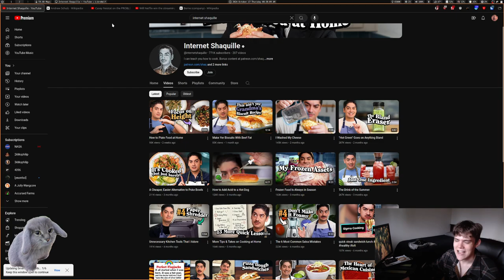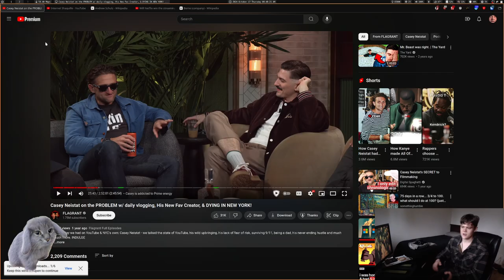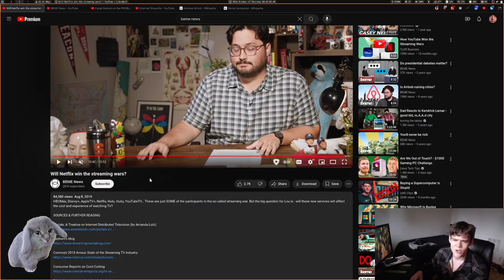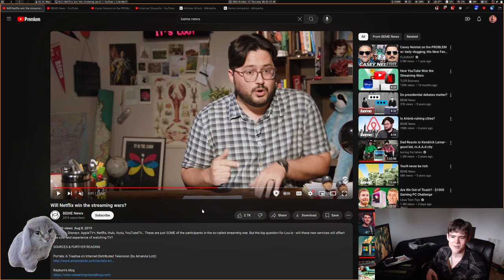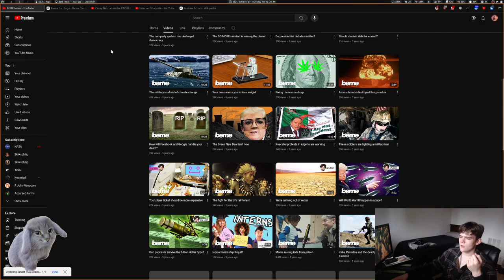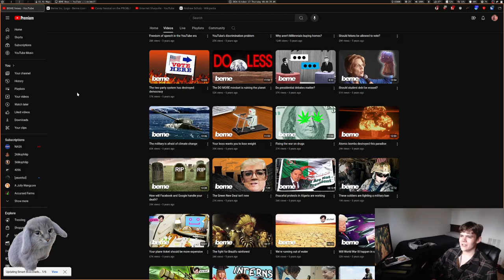I'm the smartest person I know